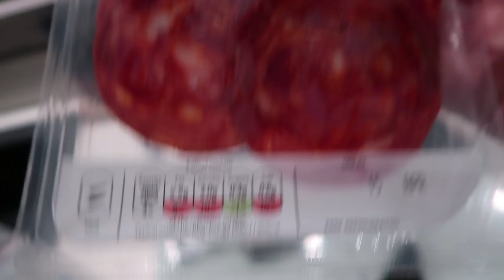The Powers Out | Storm Emma Part Two | Vlog